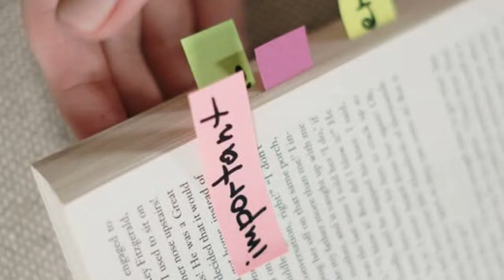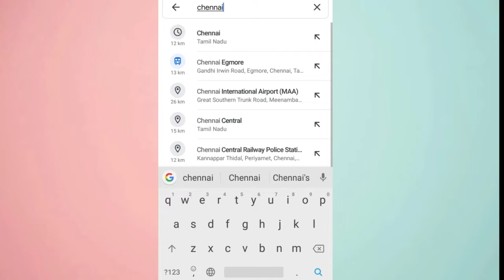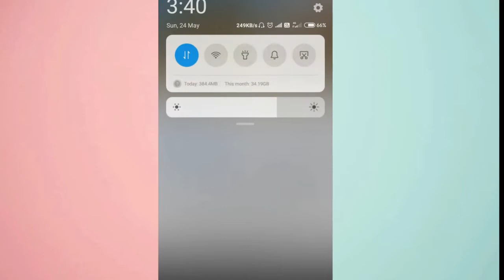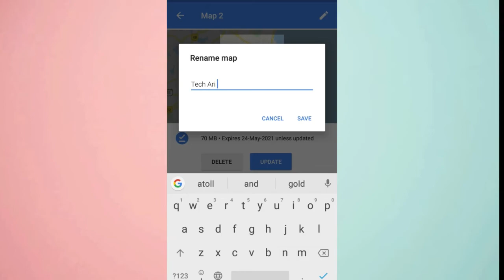How to enable google maps offline in tamil|Tech Arivom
In this video I''ll shown you how to enable the google maps offline and to download